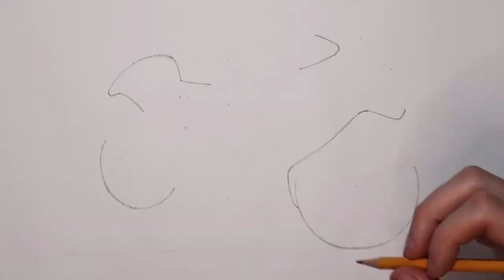A RARA HAYABUSA AZUL - NO PAPEL